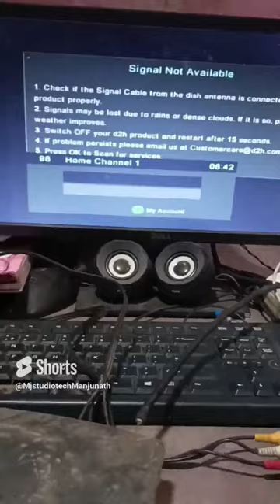Pc convert as TV